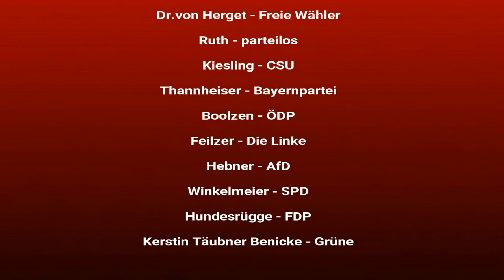Du hast die Qual der Wahl (Bundestagswahl 2017)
Hier stellen wir euch kurz die Kandidaten aus den Wahlkreis 224 vor. Das sind 11 Kandidaten beziehungsweise auch Kandidatinnen.